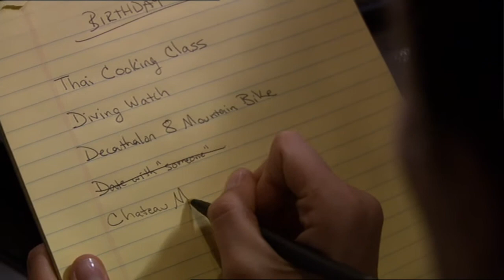looking for evidence/knight rider 2008